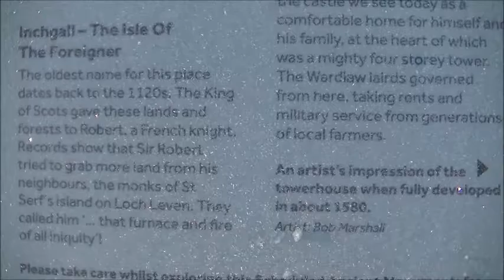LOCHORE CASTLE, SCOTLAND